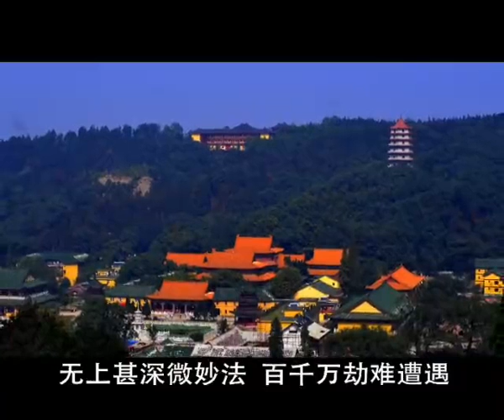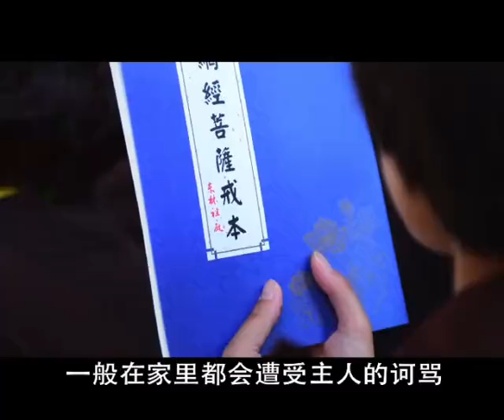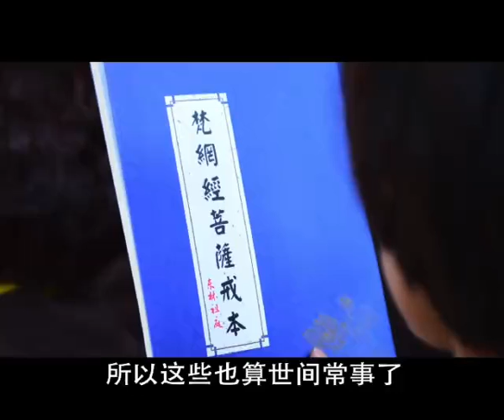梵网经菩萨戒讲述 29